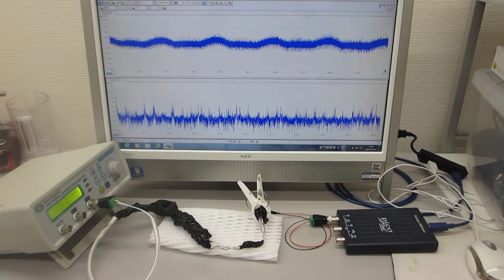ステンレス線を巻き付けた超音波プローブを利用した超音波伝搬実験（ultrasonic-labo）